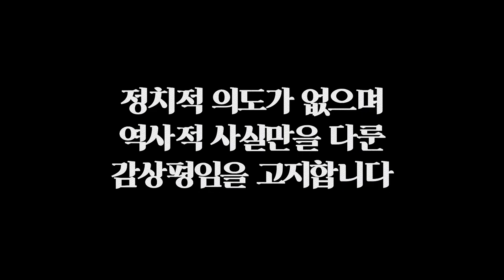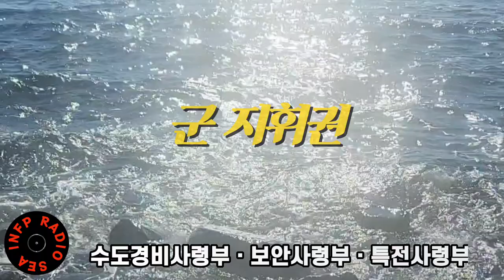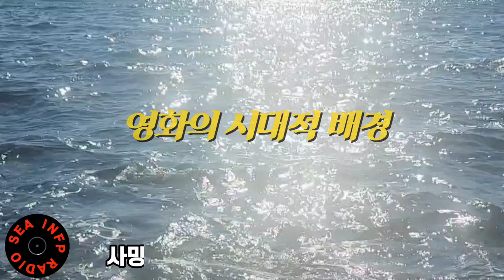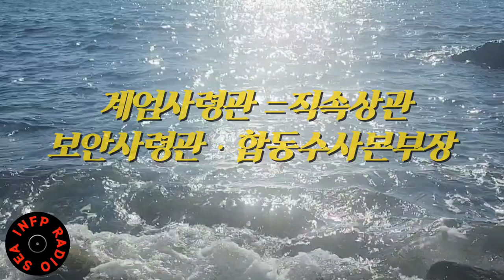영화 서울의 봄 재미있는 군대 계급이야기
영화 서울의 봄 (12.12: The Day) 영화감상평 | 인프피라디오씨 105회

오늘은 [80년대 현대사를 다룬 서울의 봄 리뷰]입니다.
이 영상은 23.11.25.am 03:37에 게시되었습니다.
미필의 군대이야기와 서울의 봄 사전 설명입니다.
정치적 의도와 전혀 무관한 영상임을 고지합니다.
영화의 스포일러가 일부 포함되어 있습니다.